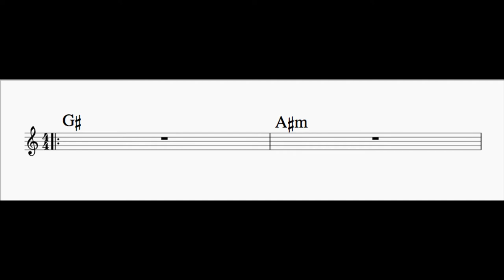I - ii Play Along in G# Major